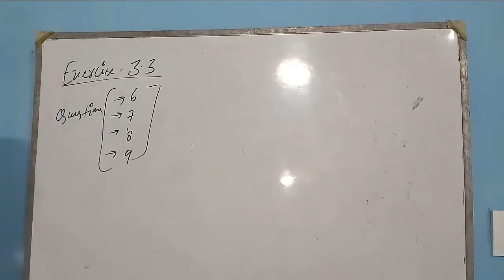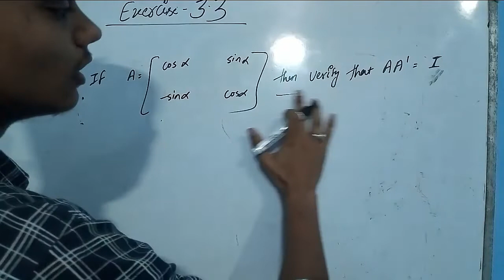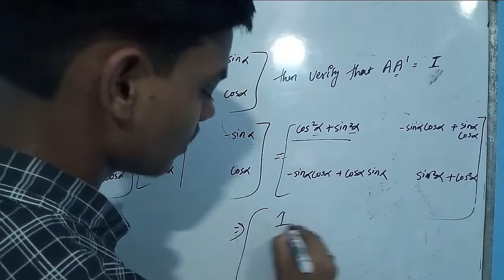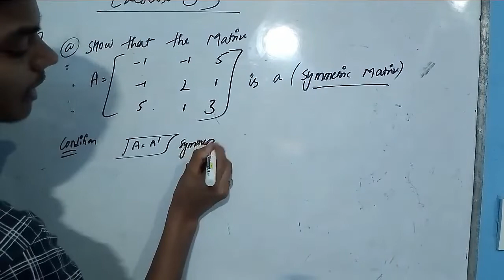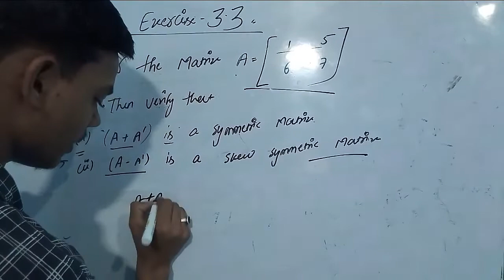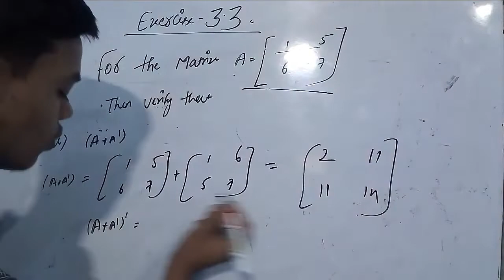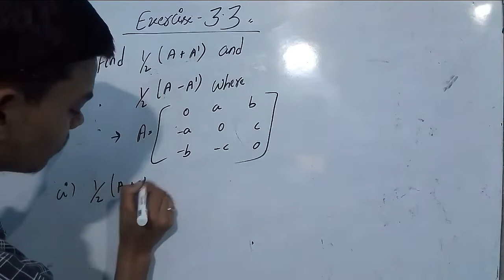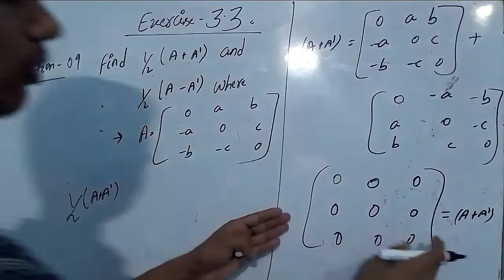Class 12th maths ncert chapter 3 Matrices exercise 3.3 solution 6-9 ( best & easy way)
Hey Guys

In this video you will learn How to solve the Question 1-5 of chapter 3 matrices Exercise 3.3 maths Ncert class 12th

Share your quires with me on

take care of yourself and your loved ones in this situation